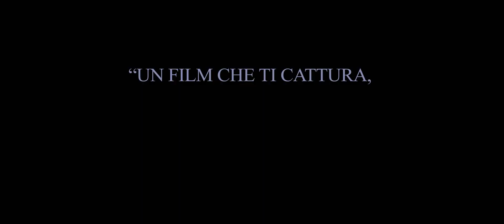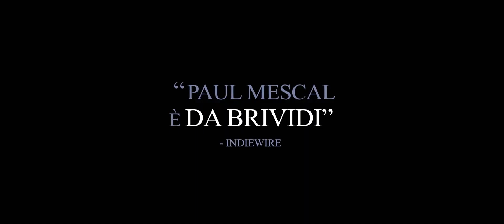CREATURE DI DIO (2023) | Trailer italiano del film con Paul Mescal ed Emily Watson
Creature di Dio (God's Creatures) è un film drammatico diretto da Saela Davis e Anna Rose Holmer con protagonisti Paul Mescal ed Emily Watson.

Dal 4 maggio 2023 soloalcinema.

In un piccolo villaggio di pescatori irlandese continuamente battuto dal vento, una madre è combattuta tra il proteggere il figlio e il proprio senso di giusto e sbagliato. Una bugia che racconta per lui fa a pezzi la loro famiglia, i cui legami sono tumultuosi come il mare da cui dipende la loro sopravvivenza, e tutta la loro comunità.

© Academy Two - 2023